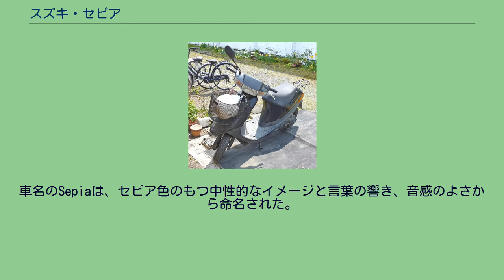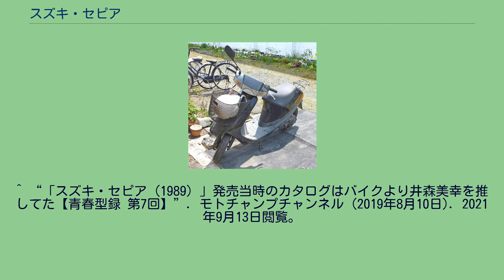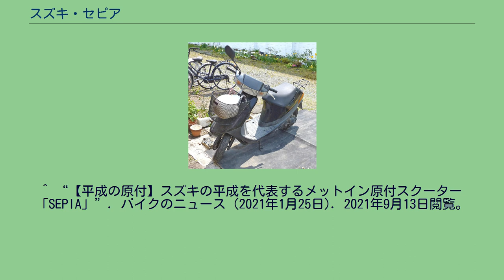スズキ・セピア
セピア（Sepia）とは、スズキが製造販売していたスクータータイプの原動機付自転車である。
セピアは、アドレスの下位モデルとして1989年に発売された。
アドレスに続き、ヘルメット収納スペース（メットイン機能）を持つスクーターとして人気モデルになった。
2000年頃に販売終了。
レッツが実質的な後継にあたる。
車名のSepiaは、セピア色のもつ中性的なイメージと言葉の響き、音感のよさから命名された。
1989年4月発売。
当時はメットイン機能が一部のスクーターに採用され始めた時期であり、セピアはアドレスよりもコンパクトで安価なメットインスクーターとして人気となった。
CMキャラクターは井森美幸。
発売当時の価格は129,000円。
セピアZZ（ジーツー）は、セピアのスポーツモデルとして、1990年3月に発売された。
装備の充実したハイスペックなモデルとしてヒット車種となった。
発売当時の価格は146,000円。
1992年のマイナーチェンジでは外装品（カバー類）の形状が変更された。
この時のライト周辺部品はレッツ２にも使用された。
AF50は、1993年に新しいセピア（AJ50）が発売された後も併売された。
Newセピアは1993年1月に発売された。
標準モデルのほかに、フロントディスクブレーキを装備したセピアRS、スポーツタイプのセピアZZの3種類が同時にラインナップされた。
セピアZZは、最高出力が自主規制上限値の7.2 PSとなり、パワー競争の火付け役となった。
1994年には3000台限定でラッキーストライクカラーのセピアZZが販売された。
2000年に発売された、後継機種の「ZZ」では、セピアの名前が外された。
^ 当時、ハイ-アップ（1988年9月発売）がアドレスの下位モデルであったが、ハイ-アップのシート下スペースはヘルメットが入らない小物入れ（パーソナルポケット）であった。
^ “スズキ二輪車 - 車名の由来”. スズキ株式会社. 2021年9月13日閲覧。
^ “「スズキ・セピア（1989）」発売当時のカタログはバイクより井森美幸を推してた【青春型録 第7回】”. モトチャンプチャンネル (2019年8月10日). 2021年9月13日閲覧。
^ “【平成の原付】スズキの平成を代表するメットイン原付スクーター「SEPIA」”. バイクのニュース (2021年1月25日). 2021年9月13日閲覧。